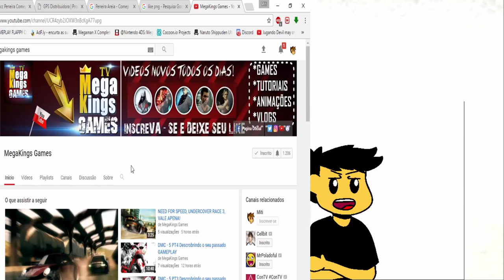[LOST MEDIA] COMO EU PERDI O BV - MITI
VIDEO RARO DE 2017 DO NOSSO QUERIDO AMIGO MITI ENCONTRADO HOJE DIA 20/07/2024